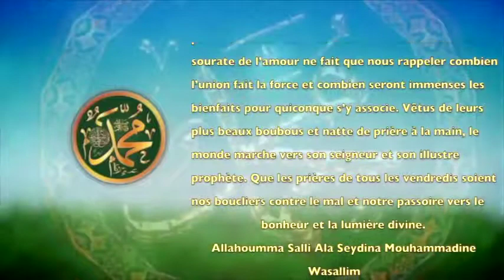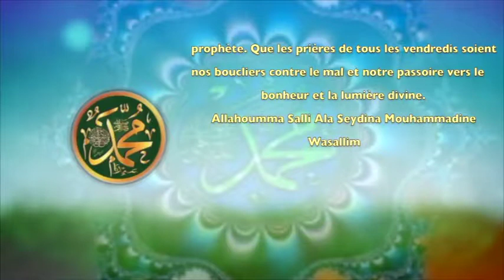POEME SUR LE PROPHETE PSL : 123 VENDREDI